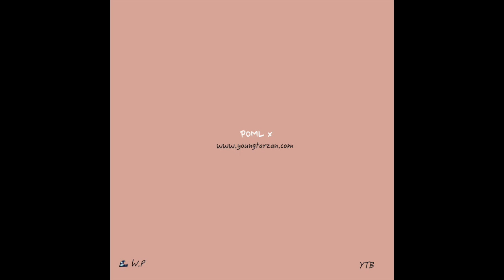(Free Beat No Tags) Rap instrumental x 80’s R&B Sample Type Beat ~ 'POML' (Prod Will Phillips)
I don't mind you using this beat for NON-profit as-long as you give credit!